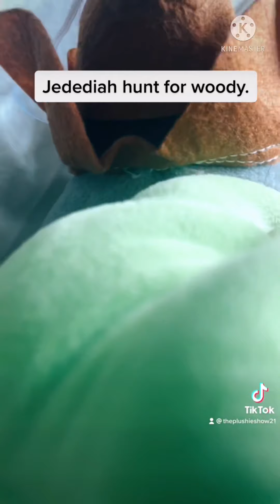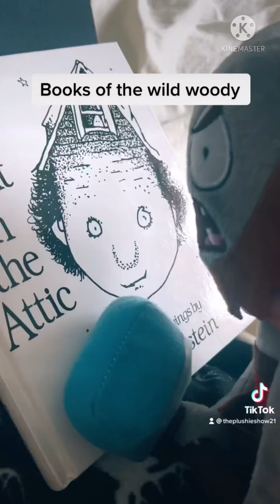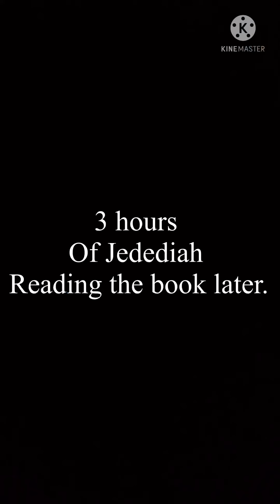The hunt for the wild woody episode 1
L.f Jedediah is on the hunt for a wild woody, and l.f Jedediah is wanting to catch this wild woody and stop it from mocking woody from toy story. With the help of l.f mallet zombies. Can these two catch such a wild woody?
Guest stars
L.f Jedediah
L.f mallet zombie.
L.f coney.